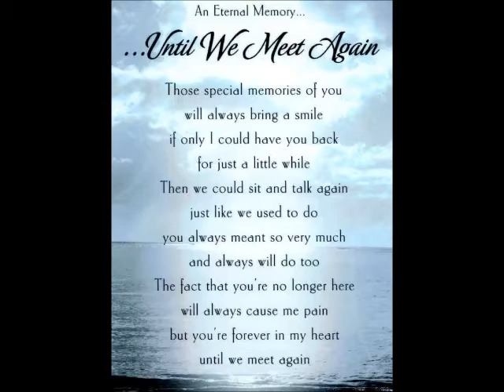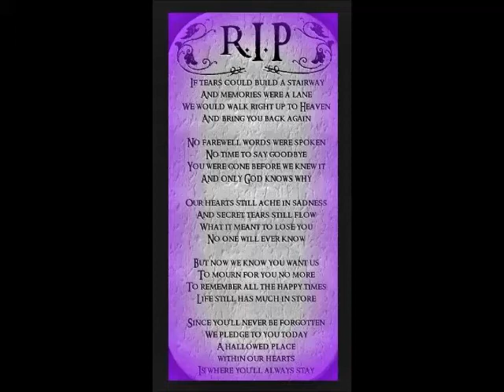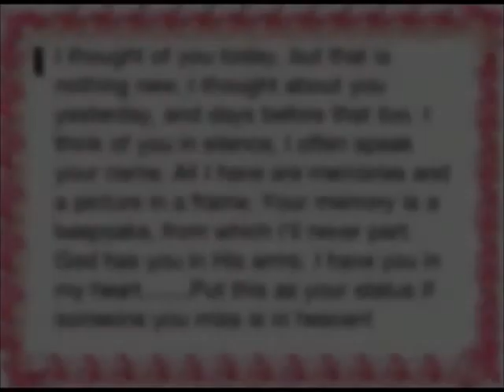You are forever in our hearts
On 2\7\14 the world lost someone very special and I know if he could see the number of people that are missing him today he would be so touched. You were taken far too soon and were loved by so many people. I hope everyone likes this video, I know some of the pics are grainy but the picture size was smaller than I realized when I saved them on my phone.

The song is One More Day by Diamond Rio